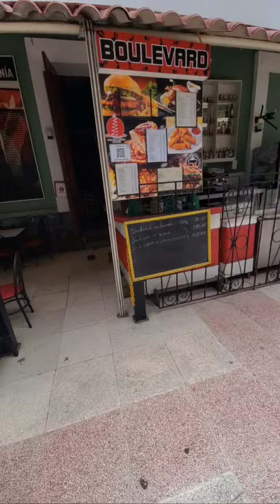Así está Holguín Cuba hoy Luix Alkimista y Gaby de los Reyes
NADIE te muestra una Cuba así SIN CENSURA 🔴EN VIVO Y EN DIRECTO 🔴BUENAS FAMILIA espero todo les vaya bien aquí les muestro cómo son los barrios de Holguin Cuba 2023 desde mi ángulo.🔴EN VIVO Y EN DIRECTO DESDE HOLGUIN 🔴
ÚNETE AL CHAT Y PREGUNTA LO QUE DESEES YO RESPONDERÉ ASÍ MISMO 🤣
✅Espero que me dejes un comentario de que te pareció el vídeo y sigue leyendo 👇👇👇 que hay más de mí por allá abajo 😉😁👍

Aquí estoy en contacto directo y diario con todos 😎😅👍💚
PARA LOS INTERESADOS:
SI ME DAS UNA DIRECCIÓN VOY Y TE MUESTRO COMO ESTÁ ACTUALMENTE ese lugar, solo depende de si visitó la zona. No es que me dedique a eso es sólo una forma de ayudarle a volver a ver dicho sitio.

✅DONACIONES 😁👍
NO COMENTES LO QUE HARÁS SOLO HAZLO Y YA
da igual si por Zelle, MLC Cup o lo que sea, Sólo avise directamente por WhatsApp. 👇
MLC:
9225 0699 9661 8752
CUP:
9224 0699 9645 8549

✅Bienvenidos a este vídeo y a mí canal si eres nuevo y Si 😍Te GUSTA 💚  Subscríbete 👇 siguiendo este link👇👇👇👇👇👇.
Y compártelo con tus amigos y grupos.

✅Soy LuiX Alkimista ( LuixAlkimista ) un Youtuber Cubano ( YoutuberCubano ) de Holguín ( YoutuberHolguinero ) un youtuber holguinero y mi canal es de contenido de Entretenimiento aunque también puede ser que encuentres algunos vídeos de relajación ejemplo , pero en su mayoría son vídeos de mis viajes y de cosas que encuentro interesantes o útiles.
Si te gusta mi contenido y mi canal únete a nuestra familia, déjame tu COMENTARIO para saber que te gusta y dime de qué quisieras que hablara en próximos vídeos.
Me ayudaría mucho si COMPARTIERAS este vídeo con personas que les pueda interesar este canal así como otros que creas que pueden hacer que crezca nuestra familia.
Puedes comentar o enviar  preguntas las cuales responderé rápido seguramente.
💚Puedes también seguirme en mis redes

✅Puedes ver mas de mi contenido siguiendo estos links
Puedes etiquetarme con
LuiXAlkimistA
LuiXyoutuber

👇y déjame un 💬comentario 💬sobre cómo mejorar el canal 🙌y que quisieras ver en él. 😉 Me ayudarías mucho.💚👍